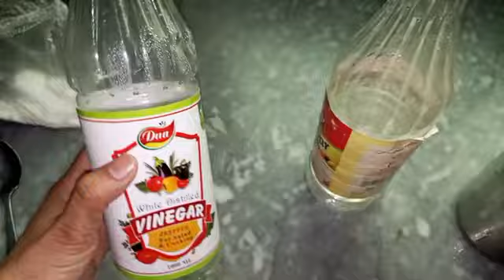How To Clean Toilet | Best Cleaning Tips | Washroom Cleaning Tips | Amazing Cleaning Hacks 2024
"Mirha kitchen Hacks' How are you today? May Allah
bless you with great Health and Wealth.On my
channel I will interduce you to lot of easy kitchen
and Home "Tips and Tricks" and money saving
ideas my videos are for those who want to learn
something new while using their
mobile and scrolling Youtube videos. On my
channel all your Queries about "home cleaning
tips,kitchen cleaning tips and tricks,dailylife
problem solutions,kitchen hacks,home
improvments tips,useful tips,money saving
tips,recycling and save time for yourself to enjoy
your life.

Amazing Cleaning hack2024,
Viral video,
Tips and tricks,
Cleaning tips,
Bathroom mirror cleaning hacks,
Tips for cleaning bathroom,
Bathroom tile cleaning tips,
Al haram cleaning video,
kitchen cleaning tips and hacks with zero cost,
Cleaning video,
Low budget menue,
Bathroom tile cleaning,
Cleaning of bathroom tiles,
Cleaning,
Viral videos,
Bathroom sink leaking underneath,
Bathroom sink drain leaking,
Bathroom sink leaking,
My bathing vlog 2024 viral,
Save electricity,
How to save electricity bill at home,
Ways to save electricity,
How to save money on electricity,
Cleaning hacks,
Ways to save electricity at home,
Save electricity at home,
How to reduce electricity bill using capacitor,
kitchen tips,
Gas saving tips,
Useful tips for kitchen,
Amezing kitchen tips and tricks,
Amezing kitchen tips bataye,
kadians recipes,
kadians cooking,
10 best kitchen tips,
10 best amazing kitchen tips,
10 useful kitchen tips,
5 best kitchen tips and tricks,
kitchen tips,
Kleenex Hacks,
Cooking hacks,
Easy cooking tips,
Fast cooking Tips,
Smart kitchen Tips,
kitchen ,
Gas in cylinder,
Gas ka cylinder kaise,
Gas ka cylinder,
Gas blow by,
kitchen hacks,
kitchern hacks and tips,
kitchen hacks shorts,
kitchen hacks5 minute crafts,
kitchen hacks 123 go,
kitchen hacks that will make your life easier easy to cook trending
viral you tube,
kitchen hacks with plastic bottles,
kitchenTips ,
kitchen Hacks ,
Cooking hacks,
Easy cooking Tips ,
Fast cooking Tips ,
Smart kitchen Tips,
kitchen Hacks ,
Tips for cooking ,
Useful Hacks,
kitchen Tips,
10 best kitchen tips,
10 amazing kitchen tips,
10 useful kitchen tips,
5 best kitchen tips and tricks,
kitchen ideas,
Amazing Cleaning Hacks ,
Time Saving Kitchen,
Tips today In this video I am sharing Kitchen tips that surprise women in cleaning ,
Amazing Cleaning Hacks ,
Time Saving Kitchen Tips,
Cleaning Tips ,
Kitchen Hacks ,
Light Bill Saving Tips ,
New Tips ,
Kitchen Hack ,
Money Saving Kitchen Tips ,
Kitchen Tips ,
These wonderful kitchen cleaning hacks with zero cost who will make u smart housewife ,
useful cooking tips and tricks cooking hacks
effective tips for kitchen kitchen organization,
time saving kitchen Tips,Cleaning hacks habits for
clean and organized kitchen amazing kitchen Tips
how to save electricity bill,how to save electricity
bill at home,how to reduce electricity bill,how to